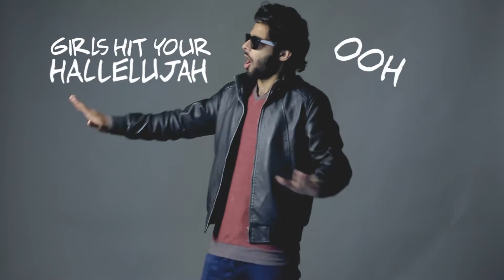Mark Ronson - Uptown Funk ft. Bruno Mars | An Animation Project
We do not claim to have any copyrights of the Audio.

Mark Ronson - Uptown Funk ft. Bruno Mars recreated and animated by a group of beginner animators, using several types of animations including scribble art, typography, dooding and e.t.c.

Created by:  Hashir Ahmad (@hashirahmad), Musanna Ahmed (@MusannaAhmed) & Zaryab Ali Khan
Performing artist: Musanna Ahmed